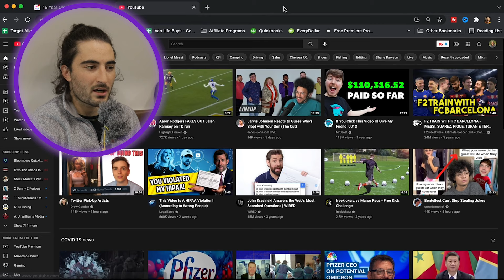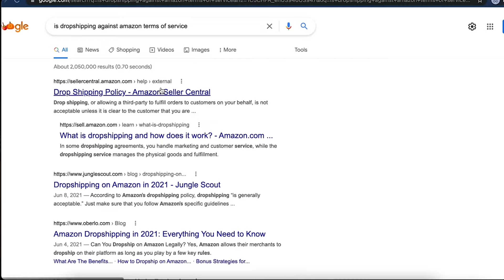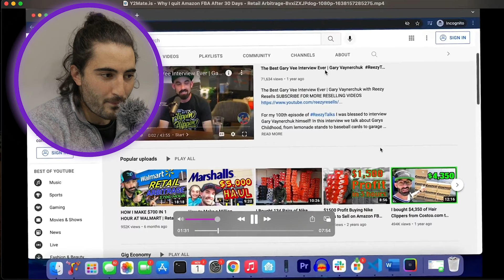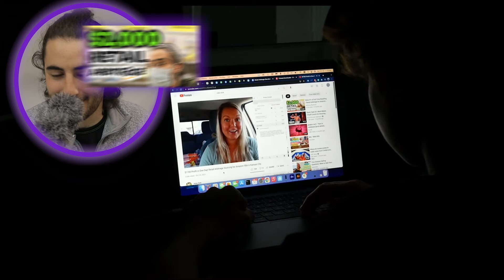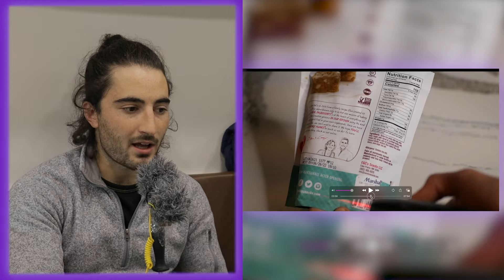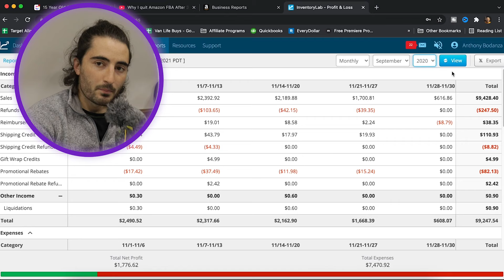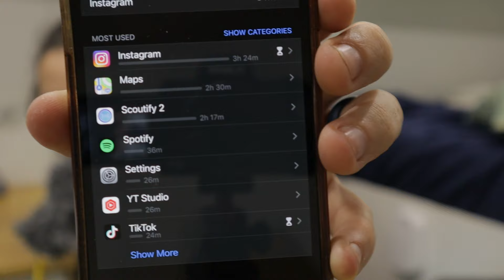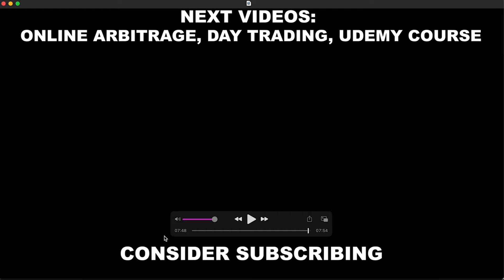15 Year Old QUITS FBA After Just 1 MONTH? | Reseller Reacts | Amazon FBA Retail Arbitrage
Is this 15 year old better than you at Amazon? Let's find out!

🔗 Links Mentioned:

💸What I Use in My Businesses💸
🔗Reselling Software -
          **and tell them you used my (Anthony Bodanza) link)**

🔗Buying & Shipping Inventory -
🔹Bluetooth Scanner🔹 (To Source Faster)
🔸Product Labels🔸 (1” x 2”, 13000 labels)
🔹Thermal Printer [Rollo]🔹
🔸Shipping Labels🔸 (4”x6”)
🔹Label Holder🔹 (Need for roll labels and Rollo)
🔸Poly Bags🔸
🔹Heat Gun 🔹
🔸Scotty Peeler🔸
🔹Goo Gone🔹
🔸Packing Tape🔸Best I’ve Used
🔹Shipping Scale🔹
🔸Clear Product Stickers🔸

🔗For Youtube Content Creation -
🔹My Camera🔹 (BEST to get started [besides your phone])
🔸Microphone🔸 (2 in 1, front mic and back mic)
🔹My Bendy Tripod🔹
🔸M1 MacBook Air🔸(Best Value Laptop for Content Creating)
🔹My Keyboard🔹 (Logitech MX Keys)
🔸My Mouse🔸 (Logitech Master 3)

Chapters:
0:00 - New Mic Stand
0:25 - Why my wife doesn’t believe in me
0:58 - What this video is - 15 year old quit Amazon FBA
1:49 - Reaction and Commentary
18:56 - His conclusion and my thoughts